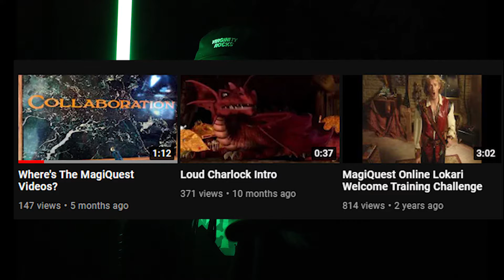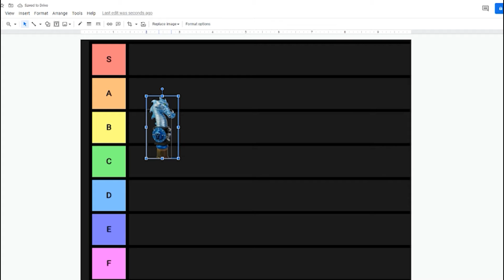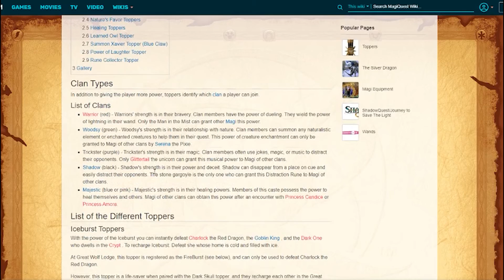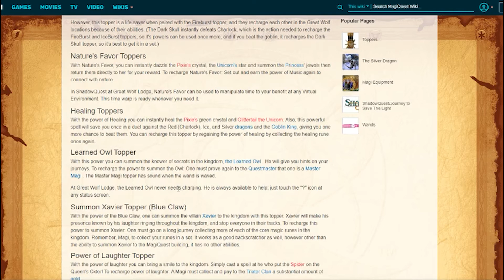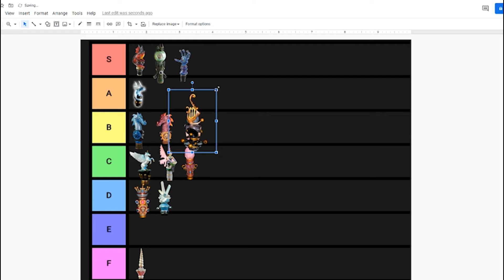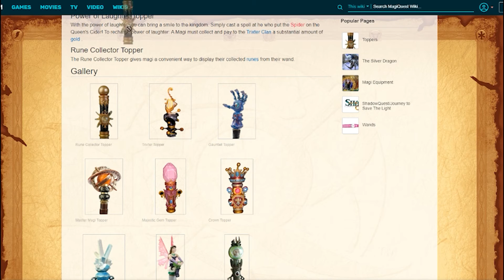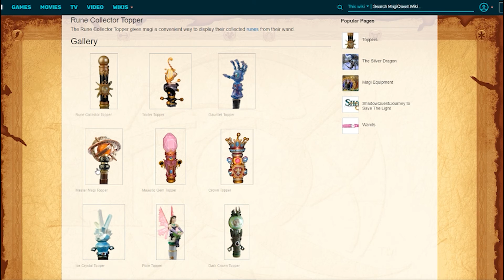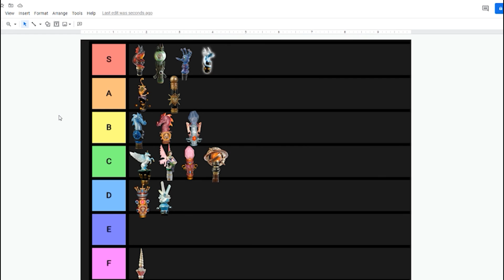MagiQuest Wand Topper Tier List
I thought this would be fun a video to do since you don't see any other videos similar to this, let me know if you want more MQ stuff like this. This was actually fun to film.